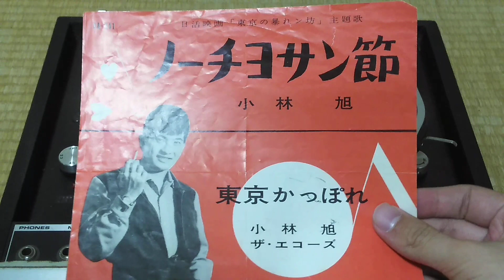ノーチヨサン節 小林 旭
作詞　西沢　爽
作曲　狛林正一
昭和35年　8月発売
コロンビア